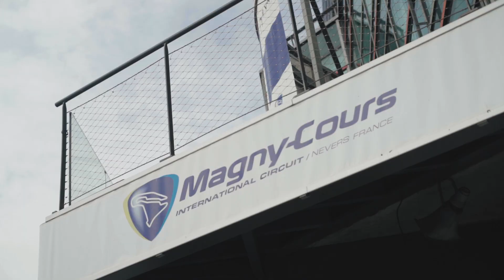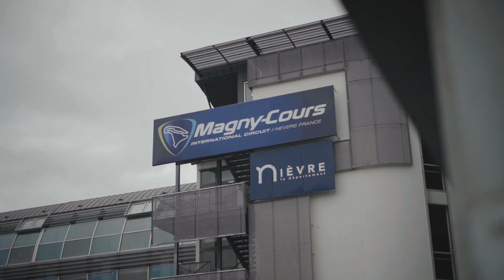Zoom du samedi - Magny-Cours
Essais qualificatifs et premières courses du week-end sur le circuit de Nevers Magny-Cours